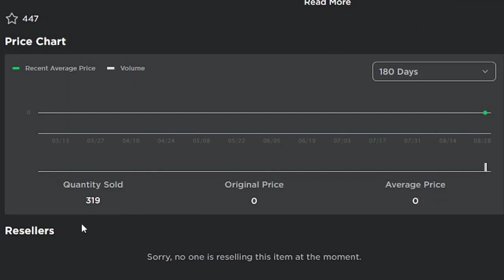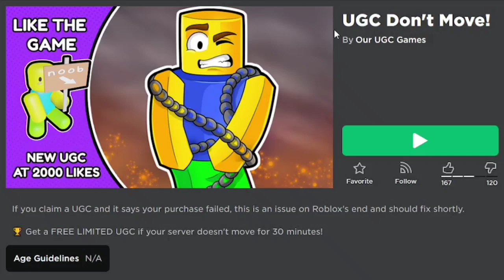[10K STOCK] Cara Mendapatkan 2 ITEM GRATIS LIMITED DI Game Find The Foodkins & UGC Don't Move!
Backsound: Kelvin Macleod
Song Intro : Adventures - A Himitsu
Song Outro : Last Summer - Ikson

Processor: Core i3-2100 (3,1 ghz)
RAM: 8GB DDR3
VGA: GTX 750 2GB DDR5 128Bit
OS: Windows 10 Pro 64-Bit

                           - INFO ROBLOX -

Nama Game: UGC Don't Move!

Tempat Download Game :
GooglePlay: